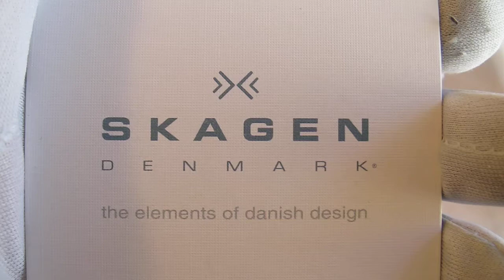Обзор мужских наручных часов Skagen Titanium 105LTX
Мужские наручные часы Skagen Titanium 105LTX в видеообзоре интернет-магазина Newiceberg.ru. Производитель: Skagen. Кварцевые часы с питанием от батареи.